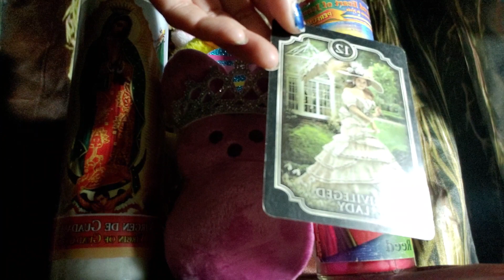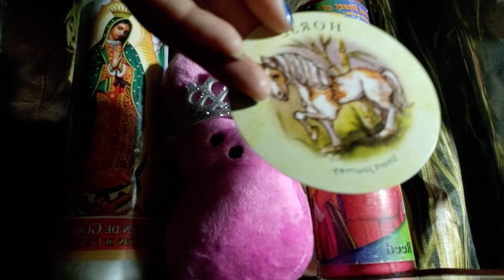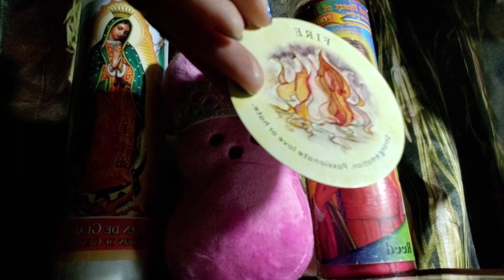Cancer you are in the energy of the privileged lady 👸. Beware of negative energy around you ⚠️